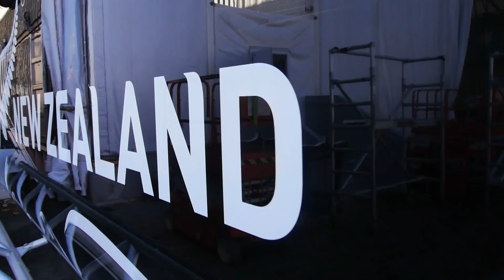ETNZ: America's Cup Day 12- Big Gains and Losses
Day 12 was the toughest day on the water yet. Conditions were light and tricky, and no matter what trick the guys onboard pulled off it wasn't enough to get a win and the last needed point. Racing again tomorrow for another shot at point number 9! To quote Ray Davies, "no one is giving up here!"